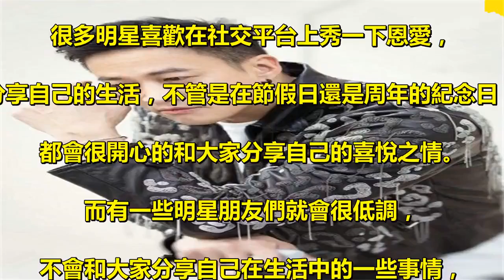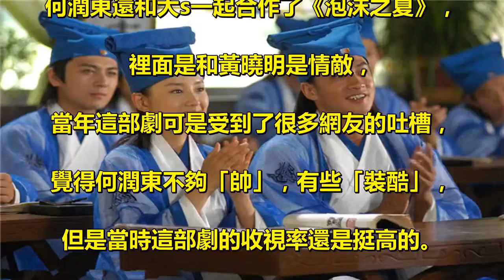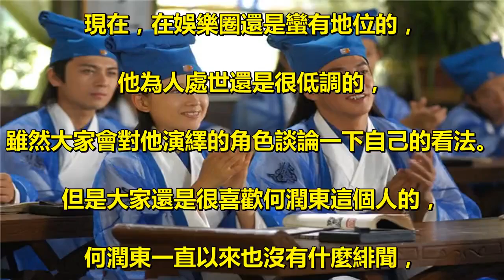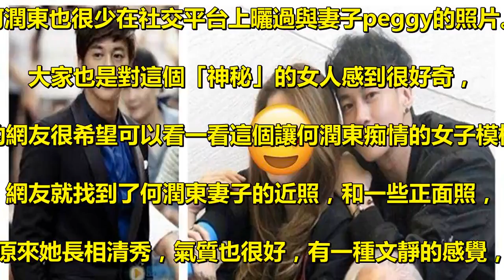難怪何潤東從來不曬自己妻子，看到妻子近照後，網友：我也不想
難怪何潤東從來不曬自己妻子，看到妻子近照後，. 網友：我也不想 . 很多明星喜歡在社交平台上秀一下恩愛，. 分享自己的生活，不管是在節假日還是周年的紀念日，. 都會很開心的和大家分享自己的喜悅之情。. 而有一些明星朋友們就會很低調，. 不會和大家分享自己在生活中的一些事情，. 也很少曬自己的另一半，自己的生活自己去感受. ，兩個人安靜的享受「二人世界」。 . 有一個男演員，他的長相有人說帥，也有人說不帥。. 不過，當年，他的《風雲》可是有很多的觀眾看，. 覺得他很瀟灑，很有英雄氣概。那一頭卷發，. 也就是現在網友們所說的「泡麵頭」，. 那當年很多觀眾還覺得很帥、很酷呢！. 現在就覺得「辣眼睛」。他就是何潤東，. 當年那部劇裡面還有趙文卓、黃奕、秦嵐呢！. 是很多人兒時的回憶，這樣是不是就暴露年齡了呢？ . 後來，何潤東又出演了《梁山伯與祝英台》，. 其實，還挺有淵源的，. 出道的時候是客串了吳奇隆和楊采妮的電影《梁祝》. ，沒想到多年後，自己就扮起了梁山伯。. 何潤東還和大s一起合作了《泡沫之夏》，. 裡面是和黃曉明是情敵，. 當年這部劇可是受到了很多網友的吐槽，. 覺得何潤東不夠「帥」，有些「裝酷」，. 但是當時這部劇的收視率還是挺高的。 . 何潤東和孫儷合作的《那年花開月正圓》. 中算是又重新讓大家喜歡上了他，. 那個溫文爾雅的吳家大公子吳聘真的是很痴情，. 可惜「摘棗」死掉了，. 可惜可惜。何潤東這個人還是很有才的，不僅是演員、. 模特、還是製片人、導演、編劇，能力超群，. 少有人能及。憑借《翻牆的記憶》還獲得過導演獎，. 現在，在娛樂圈還是蠻有地位的，. 他為人處世還是很低調的，. 雖然大家會對他演繹的角色談論一下自己的看法。 . 但是大家還是很喜歡何潤東這個人的，. 何潤東一直以來也沒有什麼緋聞，. 對待自己的戀情也是維護的特別好。. 他跟妻子peggy也是談了很多年的戀情才公布的，. 也是很小心地在維護這份戀情。. 婚後的兩個人也是很低調，很甜蜜，. 何潤東也很少在社交平台上曬過與妻子peggy的照片。 . 大家也是對這個「神秘」的女人感到很好奇，. 有些不知道的網友很希望可以看一看這個讓何潤東痴情的女子模樣好不好看？. 網友就找到了何潤東妻子的近照，和一些正面照，. 原來她長相清秀，氣質也很好，有一種文靜的感覺，. 像是一個居家過日子的人。 . 網友看到peggy的照片後，覺得這麼美，難怪何潤東不曬，要是我，. 我也不曬。兩個人獨自甜蜜多好？是吧？. 難怪何潤東從來不曬自己妻子，. 看到妻子近照後，網友：我也不想。對此你怎麼看呢？ .